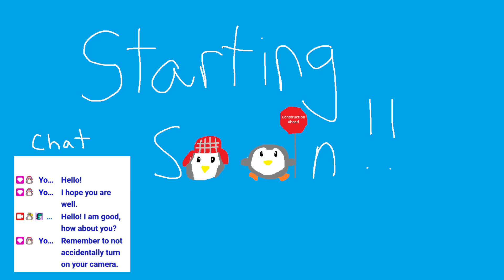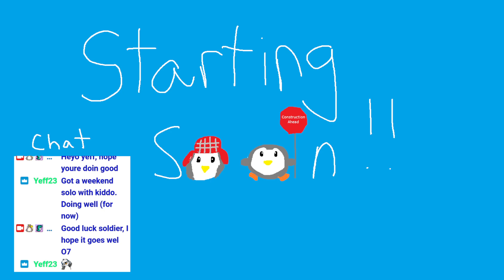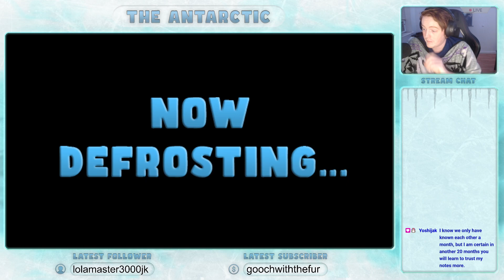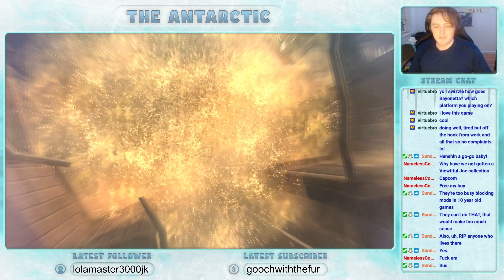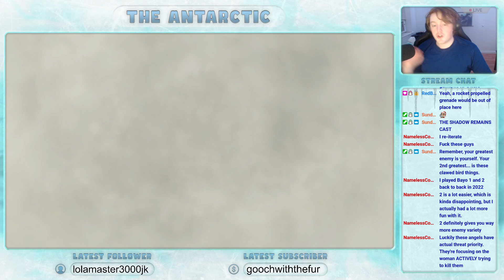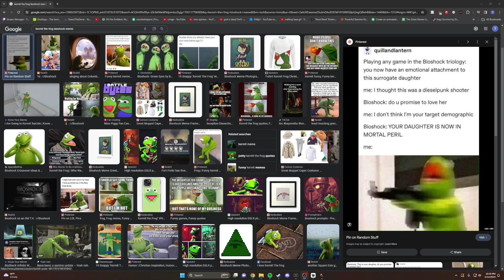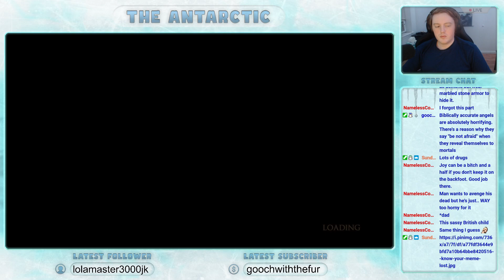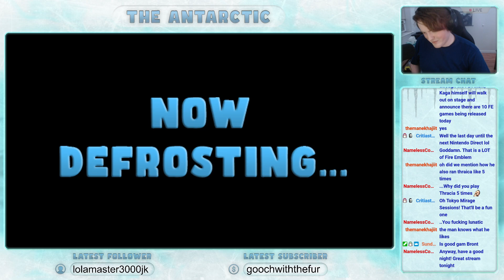Bayonetta | Full Playthrough | Day 2